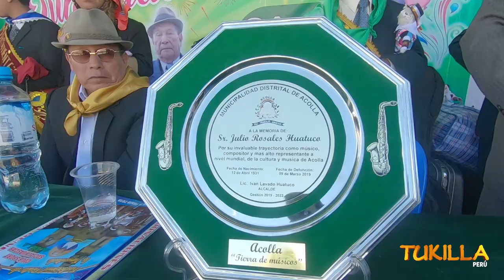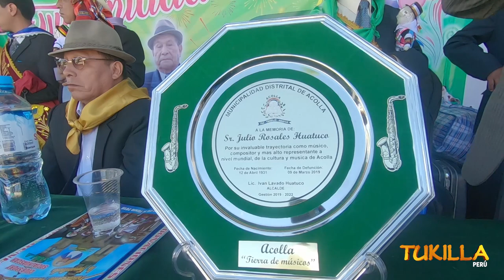HOMENAJEA A DON JULIO ROSALES HUATUCO- ACOLLA 2019 - TUKILLA PERU